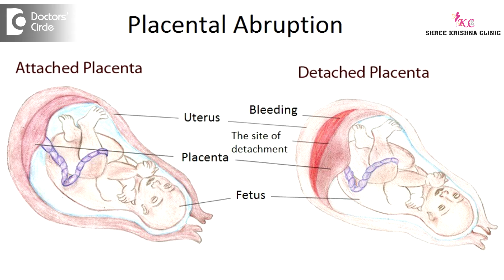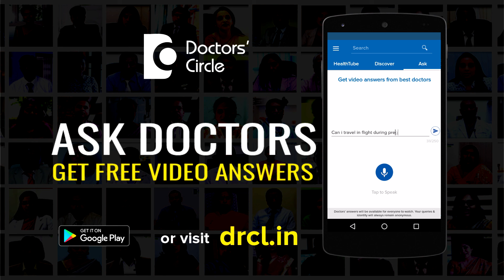Can placental abruption reoccur in subsequent pregnancies? - Dr. Shailaja N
Placental abruption tends to recur in the subsequent pregnancies. If one previous placental abruption, chances are almost 4 to 5% in the second pregnancy to previous placental abruption, almost it increase to 19 to 25% of recurrence. So to prevent this we have to start close antenatal surveillance and care 5 weeks prior to gestational age of initial abruption. If at all the first pregnancy is uncomplicated, second and third pregnancies are placental abruption, then the chance of recurrence is still higher, seven times increased. So here we have to start our antenatal surveillance 12 week s prior to the gestational age of initial placental abruption. coming to risk factors for this placental abruption, the modifiable risk factors are smoking, drugs like cocaine, advanced maternal age, Hg A small for gestational age, intrauterine infections, premature rupture  of the membrane, nonvertex presentation and trauma, accidents, all these causes can result in placental abruption. Apart from recurrence of placental abruption, the subsequent pregnancies have to be considered as high risk because of the association with the small for gestational age, also pregnancy induced hypertension.